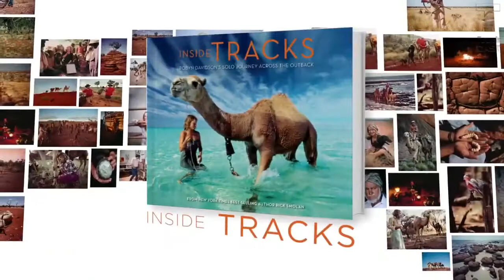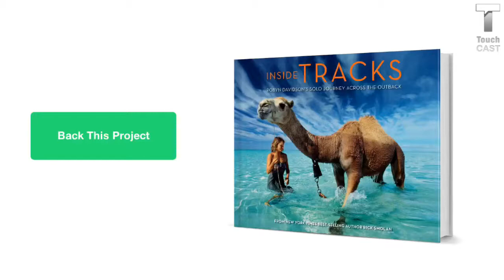Inside Tracks : Scene for Scene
Behind the Photos with Rick Smolan

Rick talks about the imagery parallel to the original trek and the recreation in the movie TRACKS.

Please Back our Kickstarter Campaign

If you want this video to be interactive download the Touchcast App for any smart device.